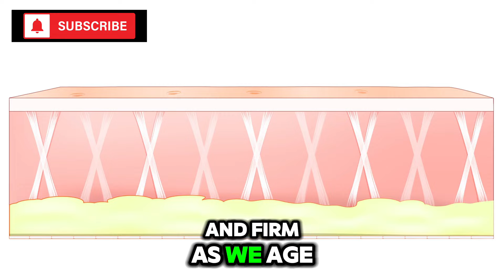MUST EAT 3 Anti-Aging Fruits For Dinner for Better Sleep and Health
Are you ready to unlock the secret to better sleep and a youthful glow? Imagine achieving this by simply adding three powerful fruits to your dinner! In this must-watch video, discover the 3 anti-aging fruits that can revolutionize your health and enhance your sleep quality. We'll dive deep into the benefits of pomegranates, kiwi, and goji berries, exploring their remarkable abilities to combat aging, improve sleep, and boost overall health.

Have you ever wondered how these fruits can transform your nightly routine? Join us as we reveal the science behind these superfoods and share delicious, easy ways to incorporate them into your evening meals.